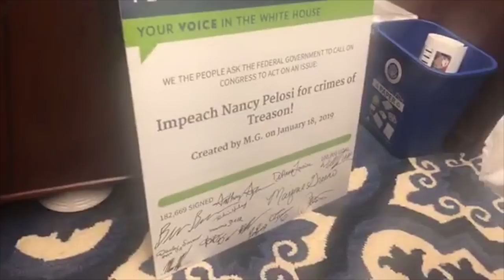"DEBATE ME MAXINE!" - Visiting the Offices of Maxine Waters and Nancy Pelosi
Myself, DeAnna Lorraine, and many other conservative Trump supporters visited the Congressional offices of Maxine Waters and Nancy Pelosi in Washington DC to discuss their horrendous stances on the wall and many of the President's policies.